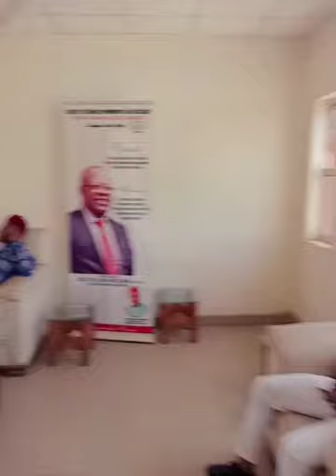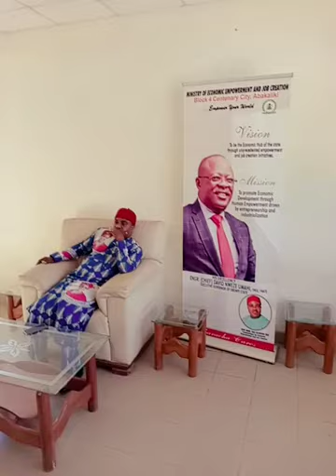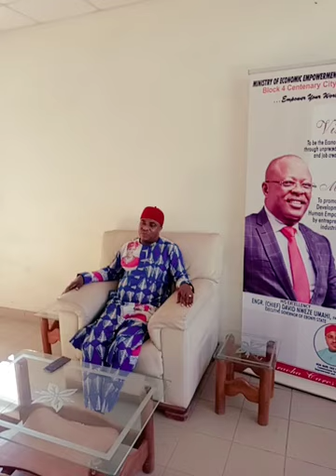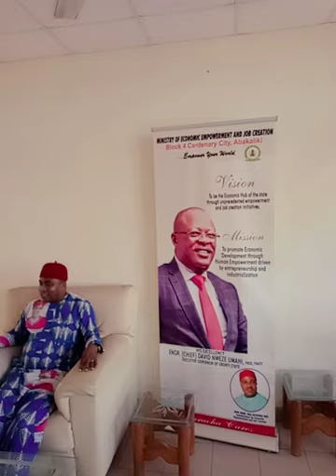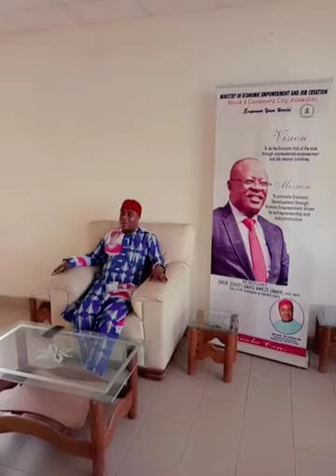DUNAETA PARTNERS WITH GUMEBA TO ENDORSE GOV.UMAHI FOR SECOND TENURE IN EBONYI STATE.